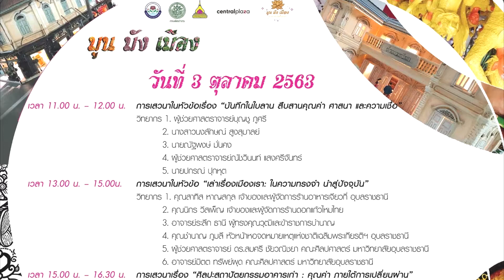การเสวนาเรื่อง "ศิลปะสถาปัตยกรรมอาคารเก่า : คุณค่า ภายใต้การเปลี่ยนผ่าน" # 2/8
วิทยากร อาจารย์ระลึก ธานี ผู้ทรงคุณวุฒิและข้าราชการบำนาญ
ดร.ติ๊ก แสนบุญ คณะศิลปประยุกต์และสถาปัตยกรรมศาสตร์ มหาวิทยาลัยอุบลราชธานี
นางสาวลลิตา บุญมี  คณะศิลปประยุกต์และสถาปัตยกรรมศาสตร์ มหาวิทยาลัยอุบลราชธานี
อาจารย์ยงค์ บุญอารีย์  คณะสถาปัตยกรรมศาตร์  มหาวิทยาลัยอุบลราชธานี (พิธีกร)

งานมหกรรมแสดงศิลปะ วัฒนธรรมและภูมิปัญญาแห่งอุบลราชธานี  “มูน มัง เมือง” # 28
กำหนดการงานมหกรรมแสดงศิลปะ วัฒนธรรม และภูมิปัญญา แห่งอุบลราชธานี
 “มูน มัง เมือง” อุบลราชธานี ศรีวนาลัย
ระหว่างวันที่ 29 กันยายน  - 4 ตุลาคม 2563
ณ บริเวณลานชั้น 1 ศูนย์การค้าเซ็นทรัลพลาซ่าอุบลราชธานี

ส่วนที่ 1 ส่วนนิทรรศการ จัดแสดงศิลปะ วัฒนธรรม และภูมิปัญญา ชาวอุบลราชธานี ทุกวัน เวลา 10.00 – 21.00 น. โดยมีการจัดแสดงเป็น 7 โซน ได้แก่
(1) นิทรรศการด้านสถาปัตยกรรม กลุ่มอาคารเก่าเมืองอุบลราชธานี ชื่อนิทรรศการ “อาคารเก่าทรงค่า มหาสมบัติ กลางเมืองอุบล”
(2) นิทรรศการศิลปะการออกแบบผ้าทอและเครื่องทองเพชรซีกเมืองอุบลราชธานี ชื่อนิทรรศการ “ศิลปะการออกแบบผ้าทอและเครื่องทองเพชรซีกเมืองอุบลราชธานี”
(3) นิทรรศการสืบสานตำนานเทียนพรรษาอุบลราชธานี ชื่อนิทรรศการ “สืบสาว เล่าเรื่อง เมืองธรรม เมืองเทียนอุบล”
(4) นิทรรศการอาคารพิพิธภัณฑ์สถานแห่งชาติ อุบลราชธานี ชื่อนิทรรศการ “เหลียวหลัง แลหน้า ทัศนาพิพิธภัณฑ์”
(5) นิทรรศการอาหารพื้นเมืองอีสาน ชื่อนิทรรศการ “ภูมิปัญญาอีสาน กับ อาหารเป็นยา”
(6) นิทรรศการด้านใบลานโบราณในจังหวัดอุบลราชธานี ชื่อนิทรรศการ “บันทึกในใบลาน สืบสานคุณค่า ศาสนา และความเชื่อ”
(7) นิทรรศการผลงานที่ได้รับรางวัลจากการประกวดการออกแบบกราฟิกจากอัตลักษณ์จังหวัดอุบลราชธานี ในหัวข้อ “สร้างศิลป์...ถิ่นอุบล”

ส่วนที่ 2 ส่วนกิจกรรมการแสดง การประกวด และการเสวนา
ในแต่ละวันจะมีกิจกรรมการแสดง การประกวด และการเสวนาในงาน ดังนี้
เวลา 13.30 น. – 16.00 น. การเสวนาเรื่อง “ศิลปะการออกแบบผ้าทอและเครื่องทองเพชรซีกเมืองอุบลราชธานี :ผ้า พลอย เพชร ทอง ของค่า คู่เมือง”
1. หัวข้อ กำเนิดผ้ากาบบัวและการฟื้นฟูผ้าซิ่นทิวมุกจกลาว     วิทยากร คุณมีชัย แต้สุจริยา เจ้าของและผู้จัดการร้านคำปุน
2. หัวข้อ การสืบสานผ้าซิ่นเจ้านายเมืองและการประยุกต์ออกแบบผ้ากาบบัว วิทยากร คุณวิยะดา อุนนะนันทน์ เจ้าของและผู้จัดการร้านไหมจันทร์หอม
3. หัวข้อ มุมมองของคนรุ่นใหม่กับเสน่ห์ผ้าทอเมืองอุบลและทองเพชรซีก วิทยากร คุณชุติมา เจียรกุล (Miss Grandอุบลฯ)
4. หัวข้อ การสืบทอดงานช่างทองเพชรซีกเมืองอุบลฯ
    วิทยากร คุณสรายุทธ โหตระไวศยะ เจ้าของและผู้จัดการร้านยิ่งไพบูลย์
5. หัวข้อ แง่มุมมอง การอนุรักษ์และพัฒนาผ้าทอและทองเพชรซีกเมืองอุบลฯ วิทยากร ผศ.ดร.สิทธิชัย สมานชาติ คณะศิลปประยุกต์และสถาปัตยกรรมศาสตร์ มหาวิทยาลัยอุบลราชธานี